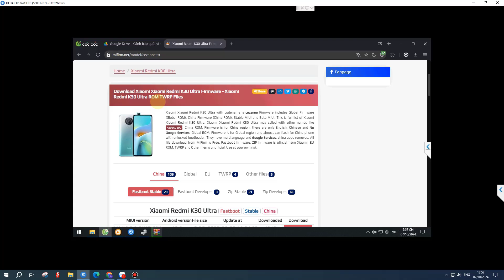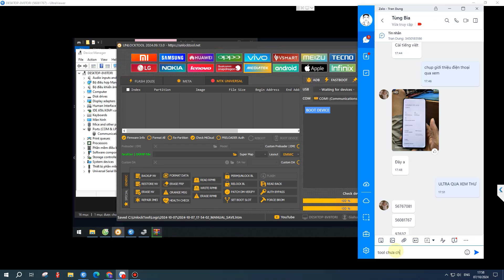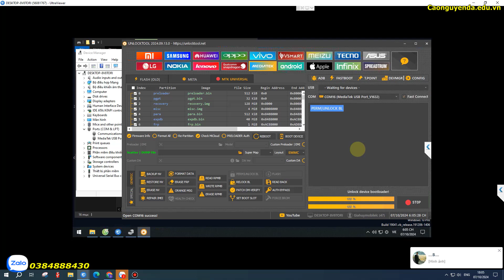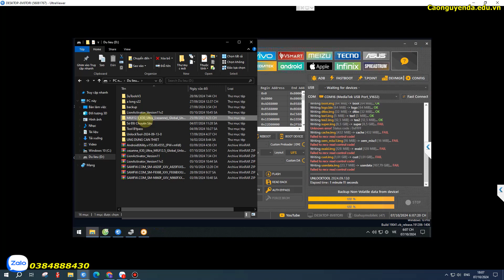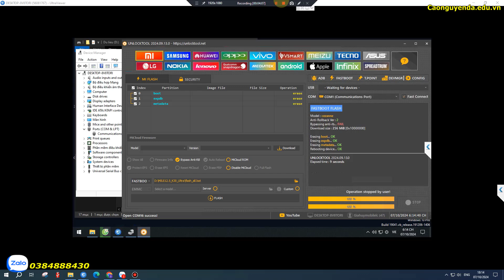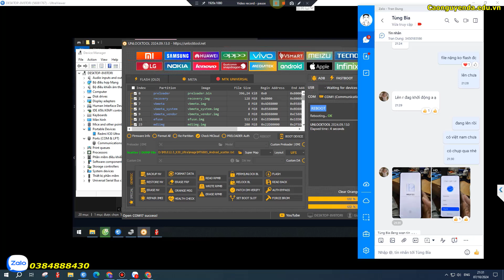Xiaomi Redmi K30 Ultra Cezanne Flash rom tiếng việt full chplay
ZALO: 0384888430